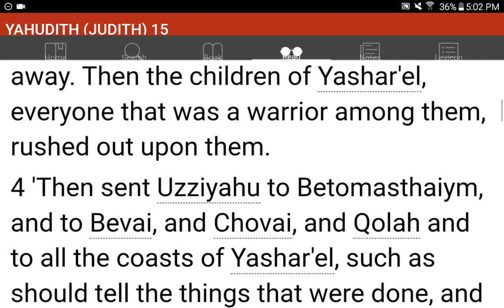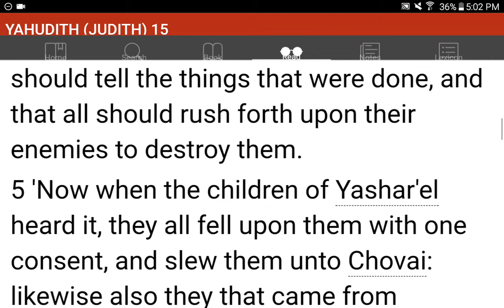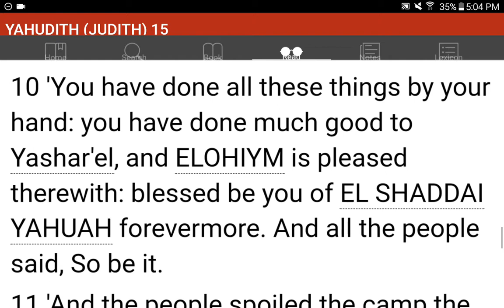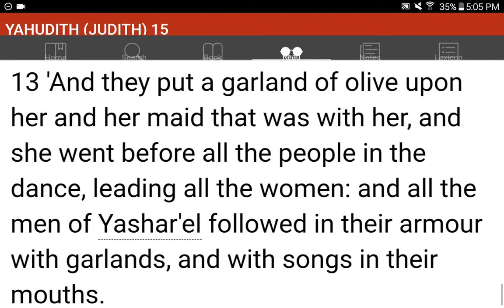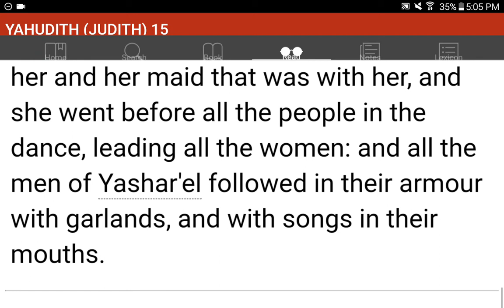💜h?™ "What's the MOST HELPFUL & SIMPLEST WAY that WORKS?"™ GIVE 1P/Month NOW! GCash